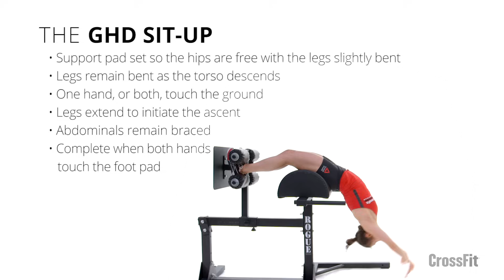The GHD Sit-up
CrossFit Seminar Staff member Julie Foucher demonstrates the glute-ham-developer sit-up.